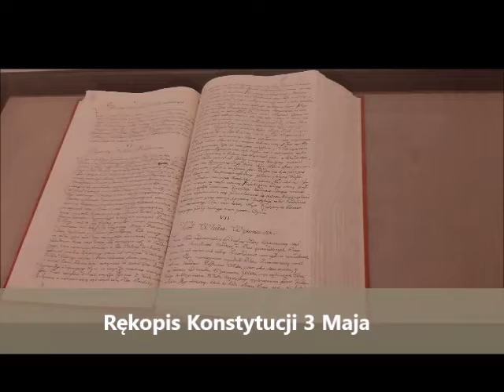Spotkanie Szkolnych Kół Caritas z Pierwszą Damą RP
W poniedziałek 25 października 2021 r. przedstawiciele Szkolno - Parafialnego Koła Caritas „Osiemnastaka” wraz z opiekunką p. Lucyna Burek, mieli zaszczyt spotkać się z Pierwszą Damą – Panią Agatą Dudą w Pałacu Prezydenta RP w Warszawie.
 Spotkanie zorganizowane zostało przez Caritas Diecezji Sosnowieckiej, w którym udział wzięli przedstawiciele   wolontariuszy  SKC naszej diecezji oraz  ich opiekunowie. Wyjazd na to spotkanie był wyróżnieniem za pięcioletnią działalność naszego koła Caritas w SP 18 i na terenie parafii MB Nieustającej Pomocy w Ciężkowicach.
„ Jestem pełna uznania dla waszego zaangażowania w pomoc i wsparcie dla osób najbardziej potrzebujących, to co robicie jest bardzo ważne. Dziękuję za to, że macie dobre serce”– stwierdziła Pierwsza Dama.